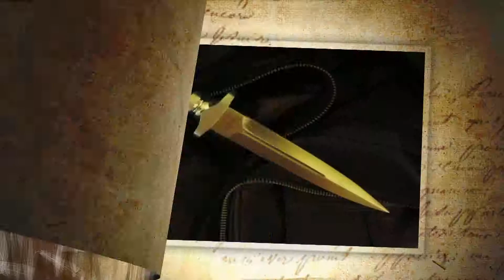ножи пума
У нас Вы можете ознакомиться с любым ножом на Ваш выбор.